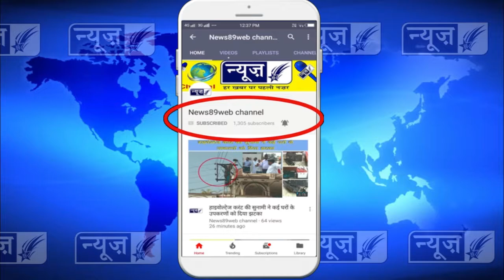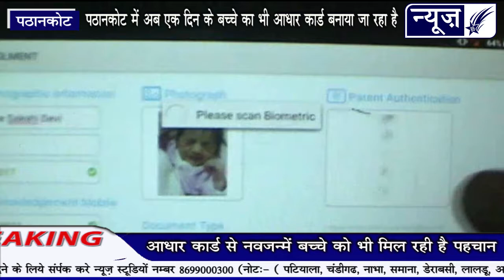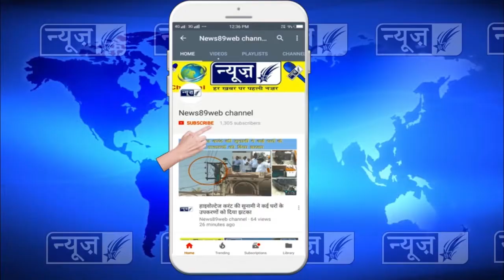नव जन्मे बच्चो के भी बनाये जा रहे है आधार कार्ड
स्टोरी नव जन्मे बच्चो के भी बनाये जा रहे आधार कार्ड / पठानकोट सरकारी हॉस्पिटल में बनाये जा रहे आधार कार्ड / हॉस्पिटल में पैदा हुए बच्चे को छुट्टी मिलने से पहले ही मिल जाता आधार कार्ड
एंकर आधार कार्ड जो देश में रहने वाले हर एक शख्स के लिए बहुत जरूरी है वो चाहे बड़ा हो यां फिर एक दिन का छोटा बच्चा / पहले जहां आधार कार्ड बनाने के लिए लोगो को इधर उधर चक्र लगाने पड़ते थे वो भी छोटे बच्चो को साथ लेकर जिस कारण उन्हें काफी मुश्किलों का सामना करना पड़ता था वहीं पठानकोट में अब आधार कार्ड बनाना पहले से काफी जियादा आसान हो गया है ये देखने को मिल रहा है पठानकोट के सरकारी हॉस्पिटल में जहां हॉस्पिटल में पैदा हुए नव जन्मे बच्चो के आधार कार्ड बनने शुरू हो गए है और हर रोज नव जन्मे बच्चे के आधार कार्ड हॉस्पिटल की और से बनाये जा रहे है और जब तक माँ और बच्चे को हॉस्पिटल से छुट्टी मिलती है तब तक आधार कार्ड भी बन कर आ जाता है जो की एक बढ़िया परियास है
व्/ओ अब एक दिन का बच्चा भी अपना पहचान पत्र साथ लेकर चल सकता है ये हो स्का है आधार कार्ड बनने के कारण जो की हॉस्पिटल पठानकोट में नव जन्मे बच्चो के आधार कार्ड बनने से संभव हो स्का है इस बारे में जानकारी देते हुए एस एम् ओ पठानकोट ने बताया की अब सरकारी हॉस्पिटल में एक दिन के बच्चे का भी आधार कार्ड बनाया जा रहा है और जब तक उन्हें हॉस्पिटल से छुट्टी मिलती है तब तक आधार कार्ड भी बन कर आ जाता है यही नहीं जो छोटे बच्चे सरकार हॉस्पिटल से बाहर प्राइवेट हॉस्पिटल में जन्म लेते है उनका आधार कार्ड भी सरकारी हॉस्पिटल में बनाया जा रहा है तांकि हर बच्चे का पहचान पत्र बन सके उन्होंने बताया कि इसके लिए माता पिता का आधार कार्ड होना जरूरी है जिसके आधार पर बच्चे का आधार कार्ड बनाया जा रहा है
बाईट भूपिंदर सिंह - एस एम् ओ
व्/ओ - व्ही दूसरी तरफ जब इस बारे में हॉस्पिटल में नव जन्मे बच्चो के माता पिता से बात की गई तो उन्होंने कहा की ये एक बहुत बढ़िया परियस है हॉस्पिटल की और से और हमें इस बात की ख़ुशी भी है की हमारे बच्चे का आधार कार्ड बना है
बाईट राजकुमार--बच्चे का पिता